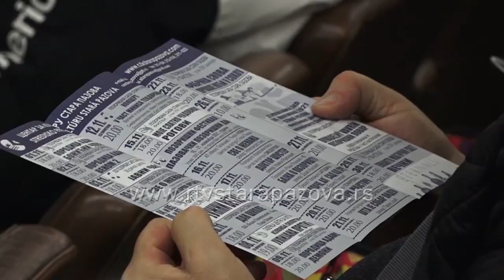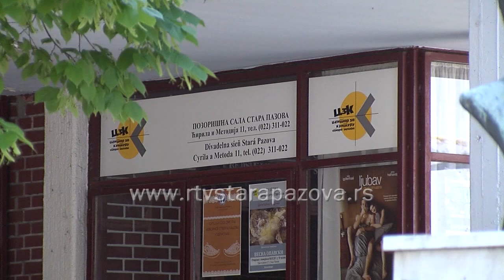U martu Pazovački pozrišni festival i početak prolećnih susreta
Mart nam donosi bogatu ponudu kulturnih sadržaja u staropazovačkoj opštini.  Pored nastavka Pozorišnog festivala, pozorišnu publiku očekuje i gostovanje profesionalaca, a recitatori će otvoriti prolećna takmičenja amatera. Standardno, najnoviji hitovi iz filmske umetnosti stižu i na velika platna ove sredine. Projekcije ostaju po ustaljenom rasporedu – Stara Pazova, Nova Pazova i Stari Banovci.